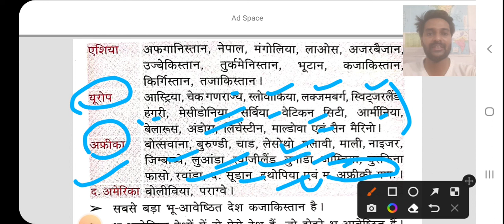विश्व के स्थलसीमा देश , landlocked country, To the point , By - mukul sir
विश्व के स्थलसीमा देश # landlocked country